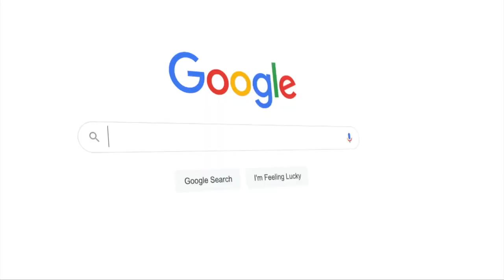🔴 Dirigente tira la silla de Evo Morales, segundos antes que se sentara, sucedió en POTOSÍ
Evo Morales, tuvo un desaire en su visita al Festival de Qhonchota, en Potosí. Un dirigente indígena retiró la silla donde el titular de esa fuerza iba a sentarse
Video: RRSS